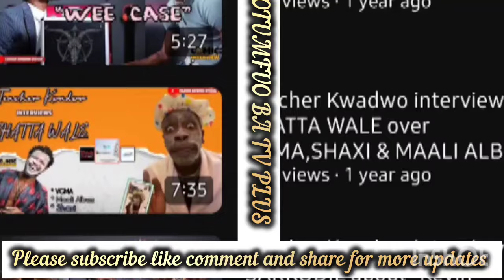WHERE IS TEACHER KWADWO😭 JESUS ASEM ABA OH OH OH GOD BUT WHY AM EVEN IN TEA.@kwadwosheldonstudios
TV Ghana AHABAN TUMI DR KWABENA OWUSU
Ghpage

1,351,346 views 15 Jul 2023
1,351,346 views 15 Jul 2023
1,225 views  Premiered Dec 18, 20
Transcript

Show transcript